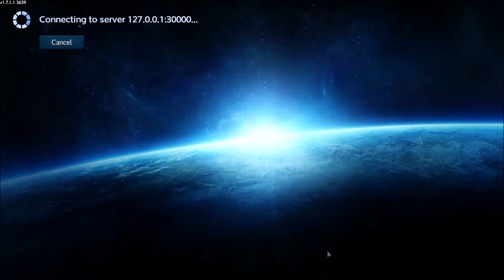CAPITAL VESSEL SALVAGE OIPERATIONS in Empyrion: Star Salvage v1.7 - Co-Op w/Frag and Paladin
GooBlahIsh joins KnowItAllDM, FragALot and Eternal Paladin in KnowItAllDM's Star Salvage Scenario for Empryion: Galactic Survival.